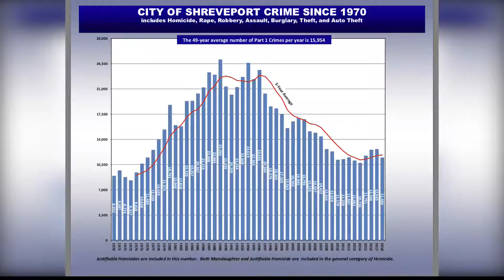Crime down in Shreveport